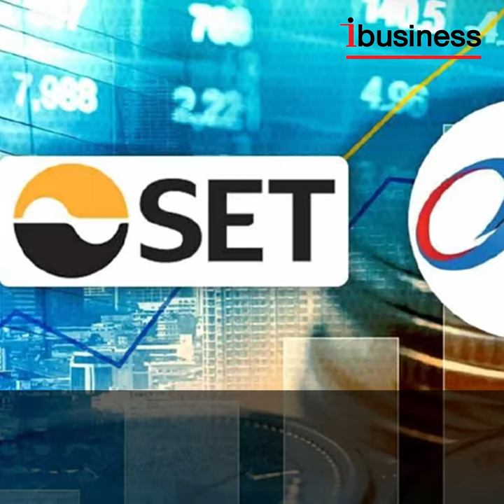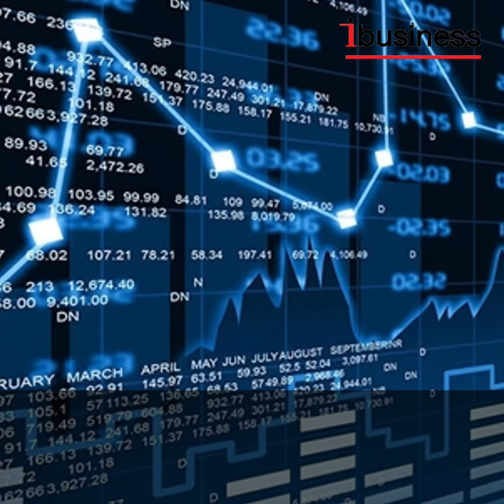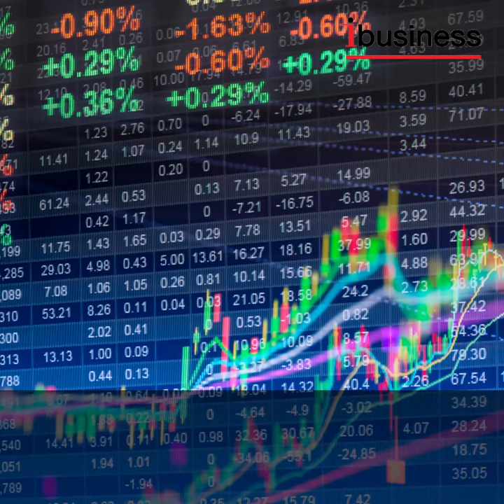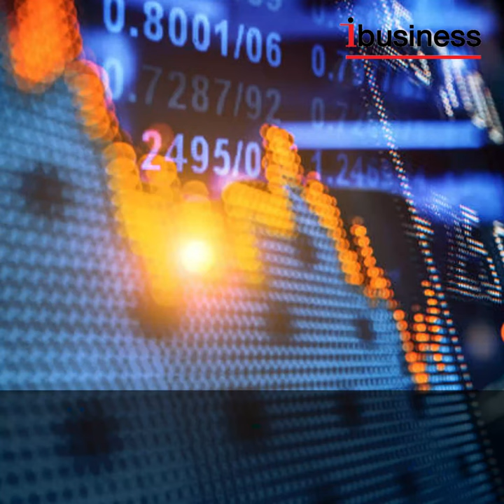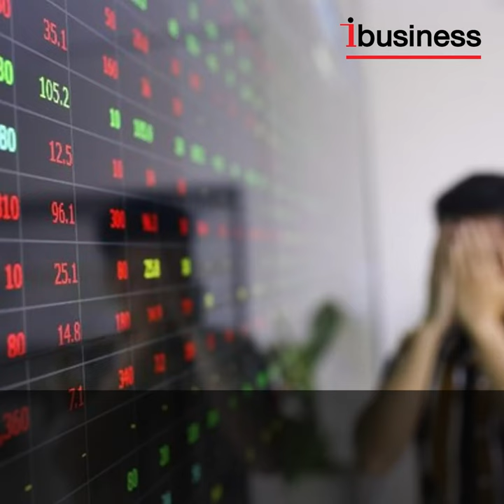CIG...ธุรกรรมซ้ำรอย STARK